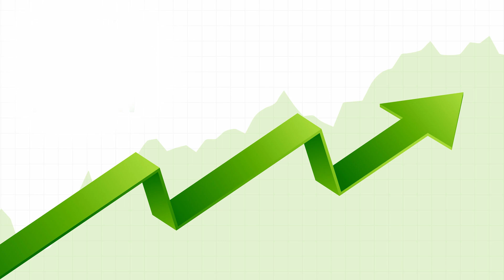Effective Steps for Small Businesses to Survive the Pandemic | Small Business Tips | LBN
The pandemic has taken its toll on the whole world, but small businesses have been the ones that are most affected.  The video shares simple but effective tips and techniques that small business owners can adopt to survive during and after the pandemic - organizational agility, digitization, business spending, taking to social media, and much more.